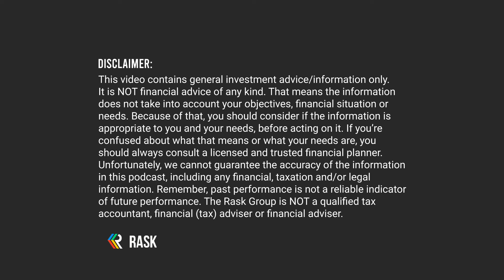🚩 10 ASX company red flags (and what they mean)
As an investor, a red flag is a warning sign to you that there’s something going on with the company that warrants further investigation. We don’t usually get to see the inner workings of the company, so have to make educated decisions based on the external information available to us.

In this episode, Kate & Owen put forward 10 different red flags that may stand out to you as investors, and some notable ASX case studies. Our red flag might be your green light, so in today’s episode we’re going to explore some of the things that would make us stop and pause as investors.

You might still decide to invest in a company after looking into one of these red flags we highlight today, but you’ll be a lot more informed when you do, and you might even start to see some patterns emerge across different companies.

Date recorded: 22nd of July 2022